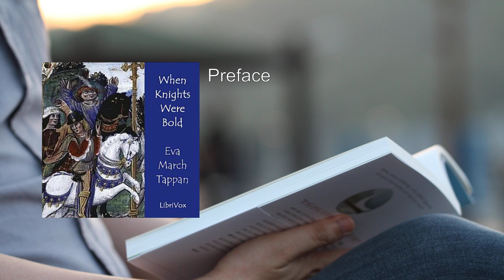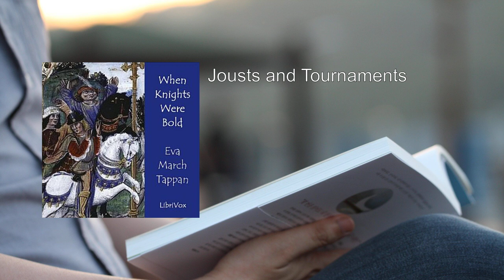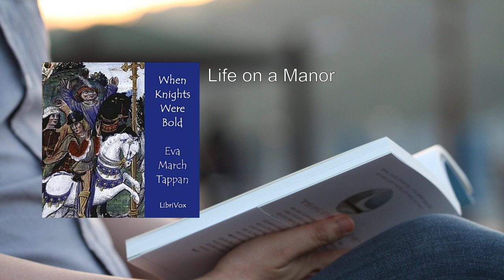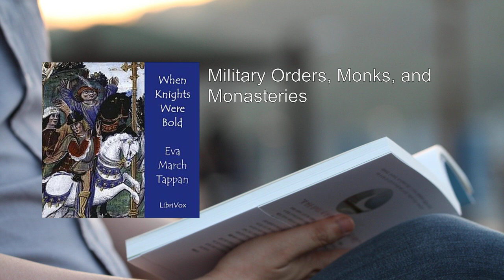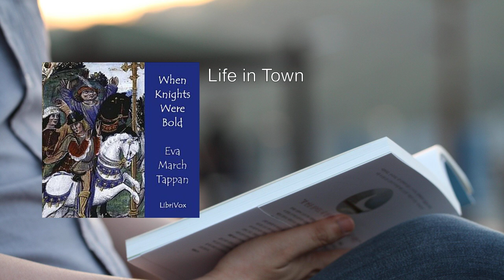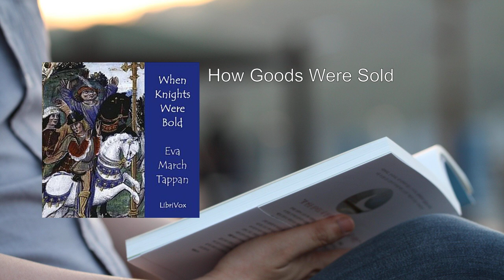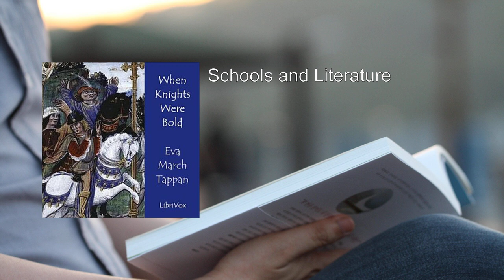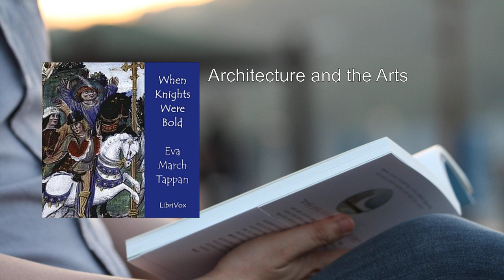When Knights Were Bold ❤️ By Eva March Tappan FULL Audiobook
"When Knights Were Bold" by Eva March Tappan, originally published in 1911, provides an engaging exploration of medieval life during the Middle Ages. Let's delve into the fascinating details:

1. Overview:
   - The book immerses readers in the rich tapestry of the eighth to fifteenth centuries, a period marked by chivalry, castles, and epic quests.
   - Eva March Tappan meticulously examines various aspects of medieval existence, from the training of knights to the bustling towns and guilds.

2. Key Topics Covered:
   - Knighthood and Training:
     - Tappan delves into the rigorous training that young men underwent to become knights. She vividly describes the martial skills, honor code, and chivalric ideals that defined knighthood.
     - Jousts, tournaments, and the pageantry of medieval combat come alive as she paints a detailed picture of these events.

   - Monks, Monasteries, and Religious Life:
     - The role of monastic life is explored, shedding light on the spiritual devotion, scholarship, and artistic contributions of monks.
     - Monasteries served as centers of learning, preserving ancient texts and advancing knowledge.

   - Merchant Guilds and Craftsmanship:
     - Tappan delves into the bustling world of commerce, where merchant guilds played a pivotal role.
     - Craftsmen honed their skills, creating intricate works of art, armor, and everyday items.

   - Arts, Science, and Education:
     - The Middle Ages witnessed remarkable advancements in art, architecture, and science.
     - Tappan discusses the Gothic cathedrals, illuminated manuscripts, and the pursuit of knowledge in medieval universities.

   - Life in Castles, Manors, and Towns:
     - Readers are transported to the heart of medieval society—the castle, the manor, and the bustling towns.
     - The hierarchical structure, daily routines, and social interactions come alive through Tappan's vivid prose.

3. Educational Value:
   - "When Knights Were Bold" serves as an authoritative resource for young readers, educators, and history enthusiasts.
   - Tappan's engaging narrative style makes complex historical concepts accessible and captivating.

4. Legacy:
   - Tappan's work endures as a testament to her passion for history and her commitment to educating generations about the past.
   - Whether you're a student of history or simply curious about the medieval era, this book offers a delightful journey back in time.

In summary, Eva March Tappan's "When Knights Were Bold" invites us to don our metaphorical armor, mount our steeds, and ride alongside knights, scholars, and artisans through the captivating landscape of medieval Europe. 🏰🗡️📚

More: knights, bold, Eva March Tappan
audiobook, medieval, chivalry
armor, jousting, castles
adventure, historical, Middle Ages
swordsmanship, courtly love, feudal
heroic, quests, round table
knightly code, tournament, squires
nobility, honor, valiant
epic, romance, pageantry
heraldry

00:00:00 Preface
00:01:37 Page, Squire, and Knight
00:21:46 The Knight's Arms and Armor
00:34:48 Jousts and Tournaments
00:59:02 How to Capture a Castle
01:21:16 Daily Life in a Castle
01:45:10 Life on a Manor
02:06:47 Pilgrimages and Crusades
02:36:23 Military Orders, Monks, and Monasteries
03:07:00 Hermits, Friars, and Missionaries
03:35:32 Life in Town
04:00:24 Merchant Gilds and Craft Gilds
04:16:55 How Goods Were Sold
04:49:54 Schools and Literature
05:34:25 Science and Medicine
06:02:12 Architecture and the Arts